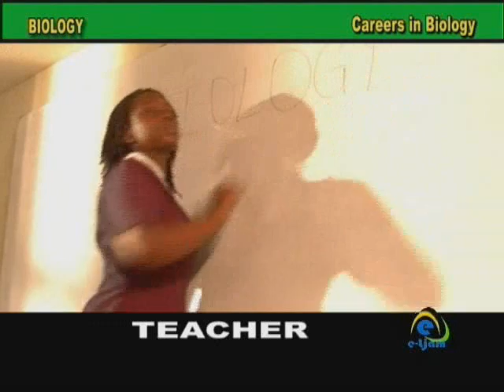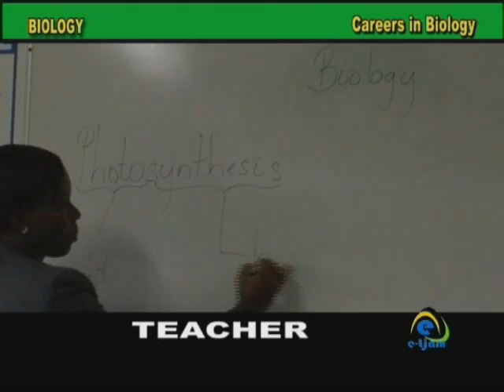Careers in Biology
Biology

NB: You will be requested to create an account.